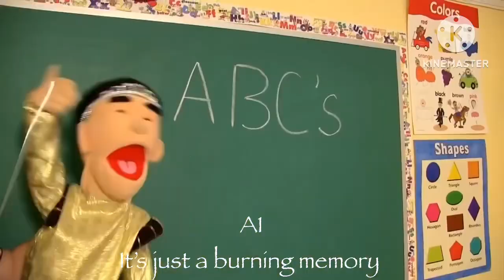So I put EATEOT music in a glider YTP… (Stages 1-3) + Messy Elektra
Don’t know why I created this. I know EATEOT is about dementia, but to me, EATEOT can be about anything. It’s all about the imagination…

Also can you spot the picture of Elektra in this?

I’ll extend this with the post awareness stages at some point…